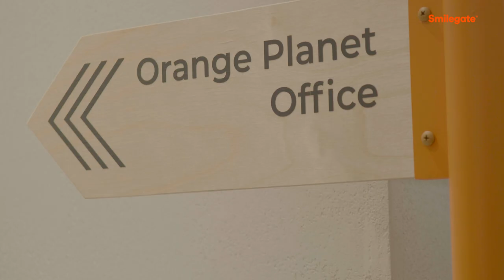담당자가 들려주는 오렌지플래닛 이야기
담당자가 직접들려주는 직무소개 인터뷰 ✨
오렌지플래닛 운영지원팀, 기획팀 담당자분들을 영상으로 만나보세요!

오렌지플래닛은 2022년 직무체험형 인턴십 모집중 💗
[창업지원 프로그램 기획] [스타트업 운영지원]

00:00 자기소개
00:15 소속 팀에 대해서 소개해주세요.
00:56 어떤 업무를 담당하고 계신가요?
01:41 업무를 수행하며 가장 좋은 점은?
02:36 업무 수행에 필요한 역량이 있다면?
03:21 스마일게이트는 어떤 회사인가요?
04:04 스마일게이트의 조직 문화는 어떤가요?
04:51 스마일게이트를 선택한 이유는 무엇인가요?
05:20 처음부터 창업지원 업무에 관심이 많으셨나요?
05:43 마지막 한마디